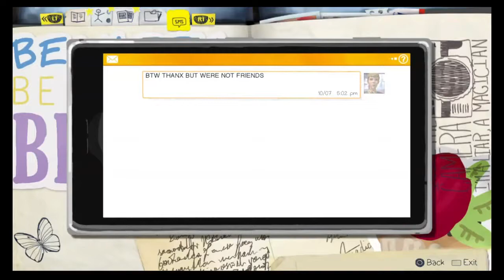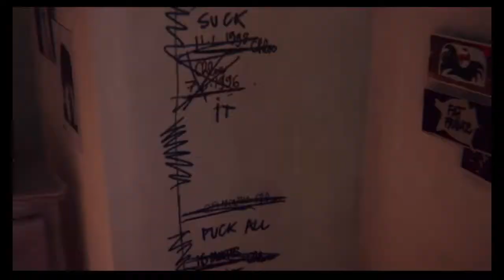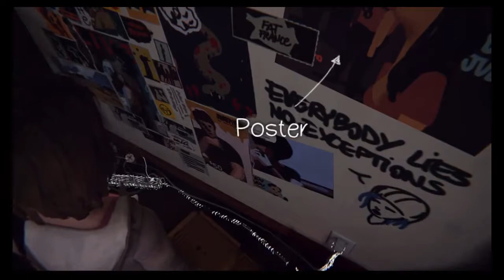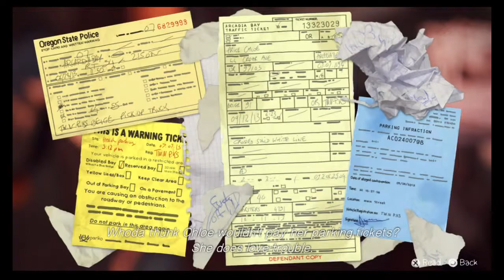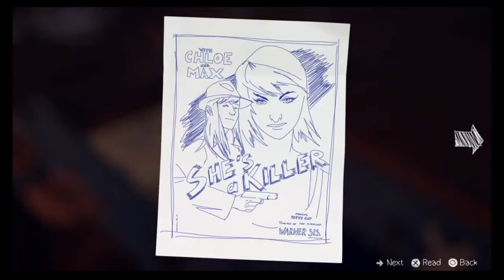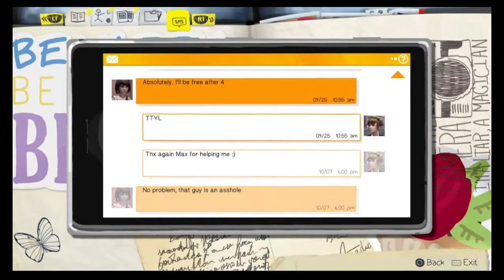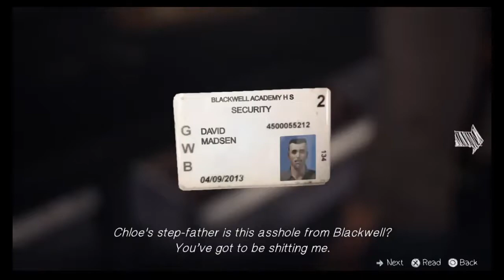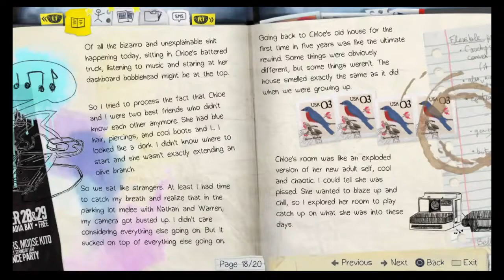Let's Play Life is Strange (Blind) Part 4: Getaway Drive with an Old Friend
We meet with Warren only for him to get hurt. Who needs him when we reunite with an old friend right?